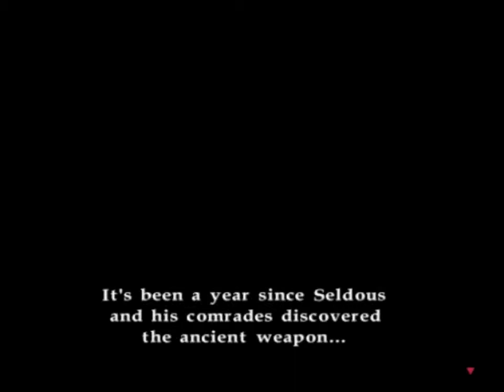Let's play Growlanser - Heritage of War part 08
A let's play of the PS2 RPG Growlanser: Heritage of War, where the heritage comes from marriage. I think. Maybe. It rhymes and that makes it correct, I say! Not that I can't say that incorrectly, mind you, and this run IS blind, so I may be wrong.

As for what happens in this episode. . . I think we have a baby. I mean, that's what the game tells me, and I think that's a good thing to believe. Of course, it's early in the game and someone was born, so someone has to die as well. Probably. Circle of Life and whatnot, you know? I mostly blame Isaac. It's hard to trust hair like that.